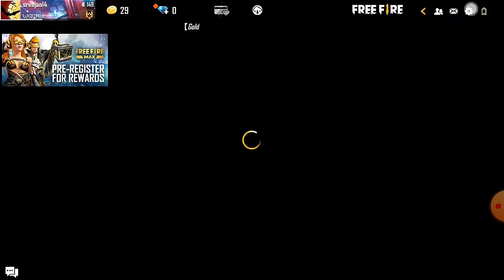sreejan ff dress collection emote connection gun collections